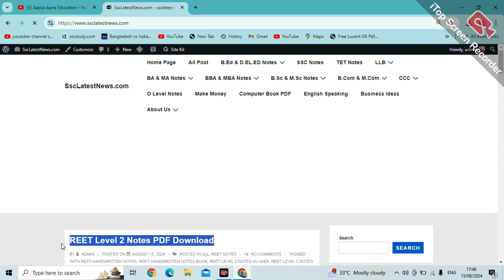REET Level 2 Notes PDF Download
Aapka Apna Education is About REET Level 2 Notes PDF Download,

Download REET Books and Notes in PDF Free